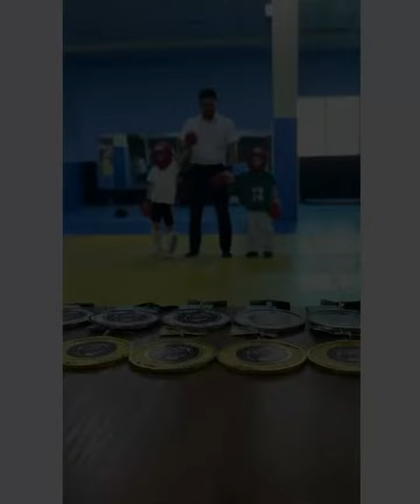Arashi MMA Almaty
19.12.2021 В г.Алматы Прошёл Чемпионат города по Араши-ММА.